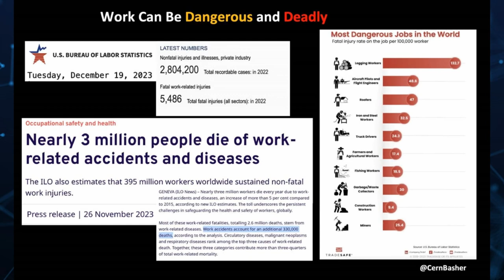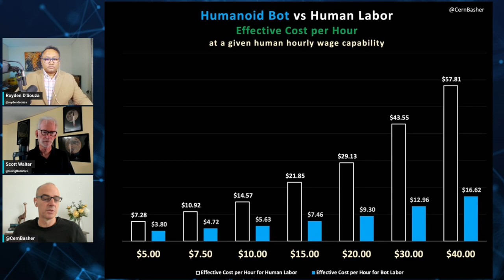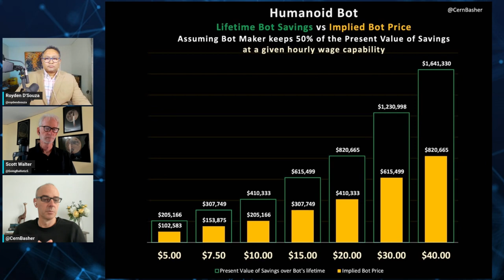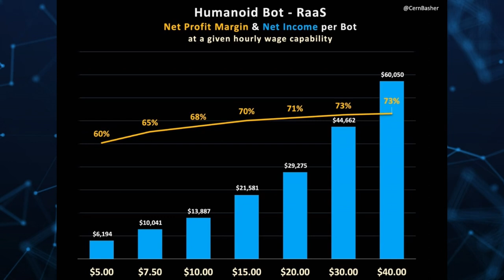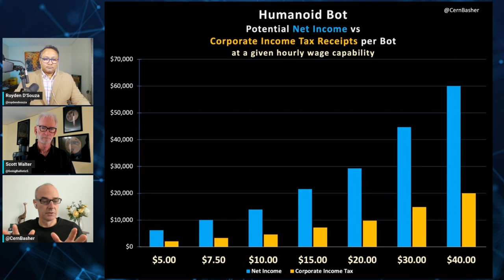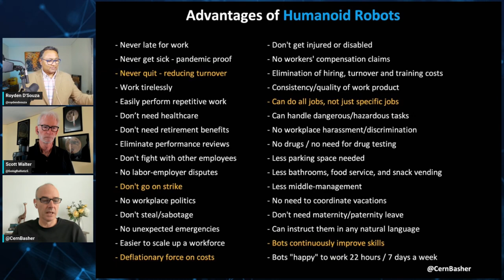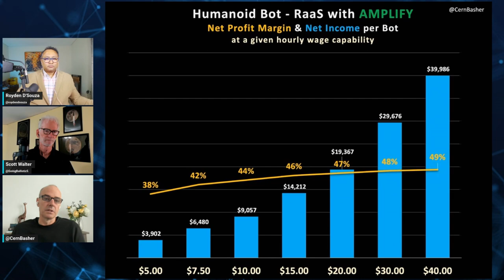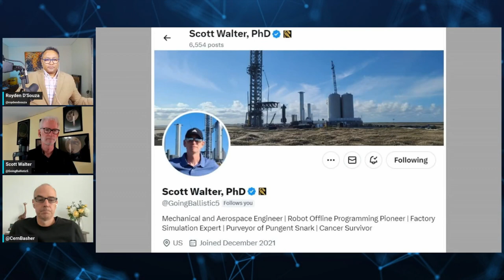'Amplify': A Solution For When Humanoid Bots Take Over Global Labour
What will humans do when AI and robots take over the global labour market? It's an eventuality we need to start talking about and finding legislative and innovative financial solutions for.
Two experts - Dr Scott Walter and Cern Baher join me on @overthehorizon  to discuss one such solution - 'Amplify' - that can help deal with this uncertain future.